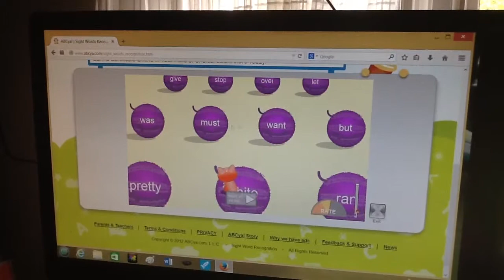Kitten Hop, Winner is Ivy